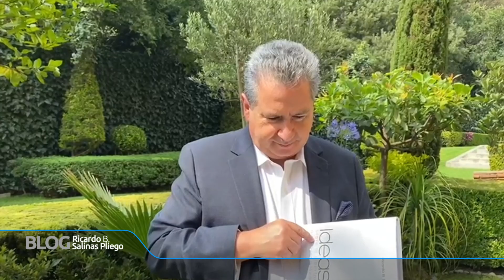La libertad es profundamente humana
Leonardo Curzio escribió el prólogo del libro de Ricardo Salinas "Ideas sobre la libertad que cambian al mundo", en este video explica que la libertad es la cualidad que distingue a los seres humanos de cualquier otro ser vivo.